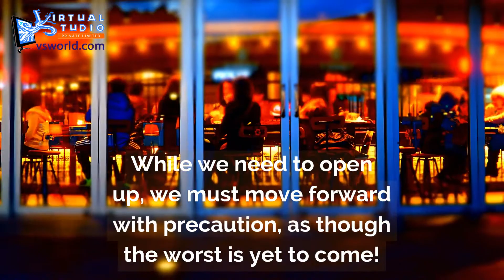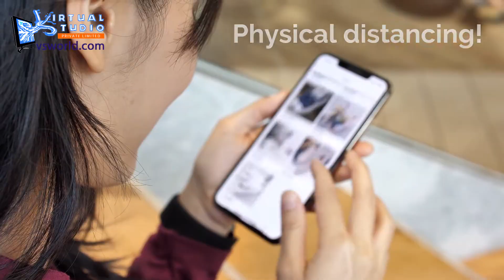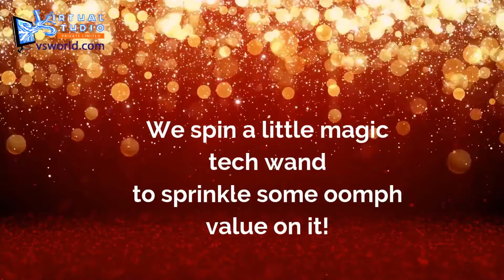Let's BECOME the next round of COVID warriors!